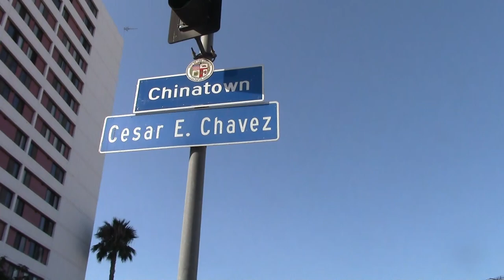КБИП - Chinatown Los Angeles - Чароўны край